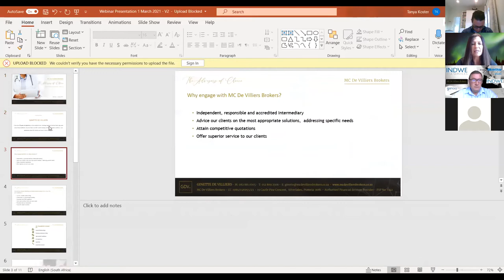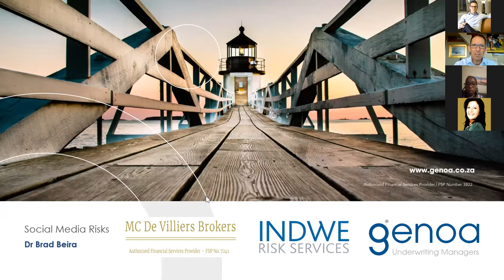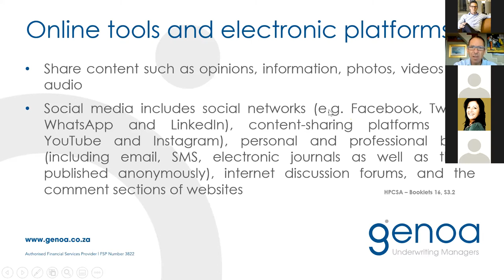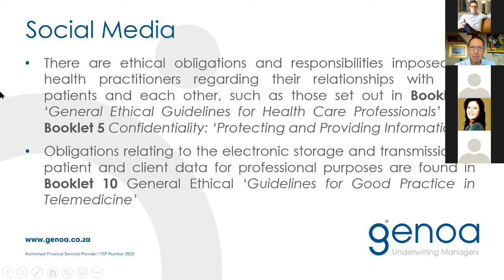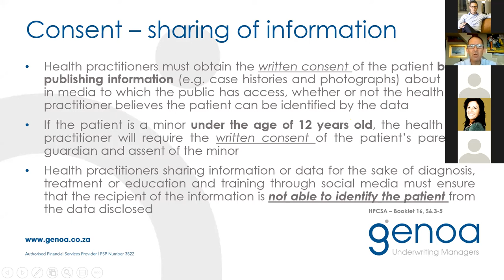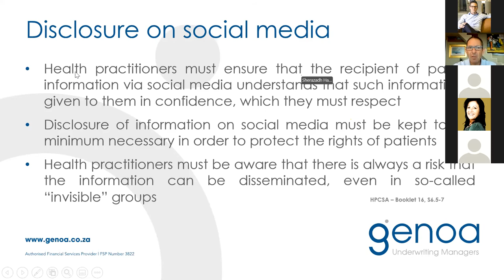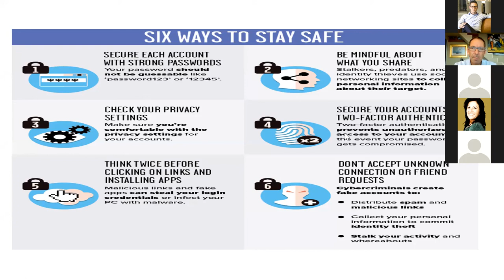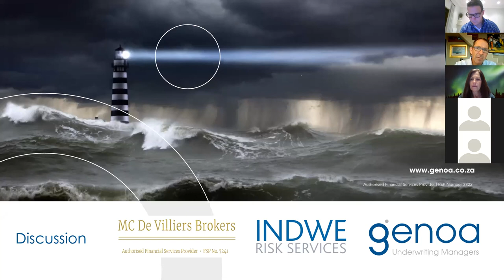Social Media Risks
On Wednesday, 03 March Indwe Risk Services and MC de Villiers Brokers in conjunction with Genoa Underwriting Managers hosted an informative discussion on Social Media Risks.